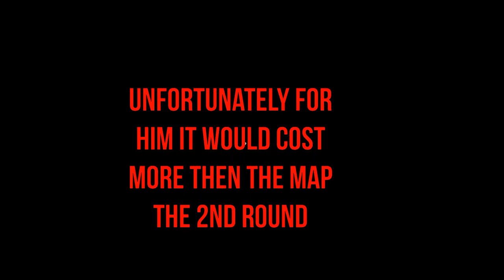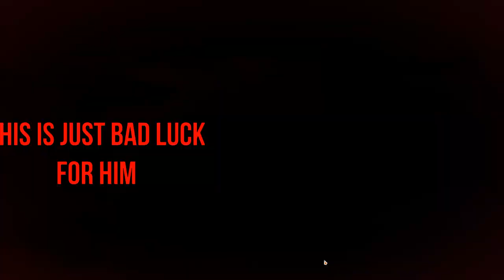I did give him another chance - Cutthroat Cargo - Skull and Bones